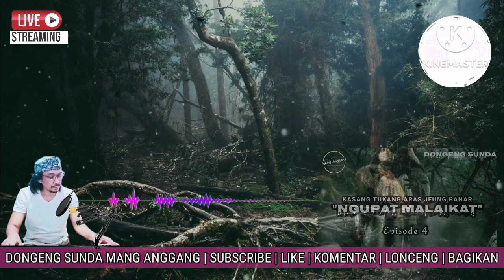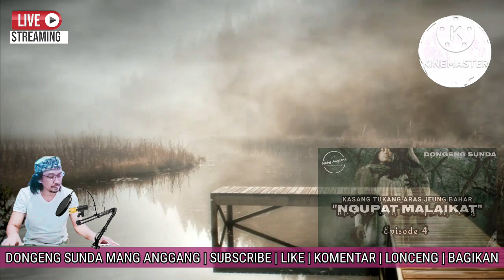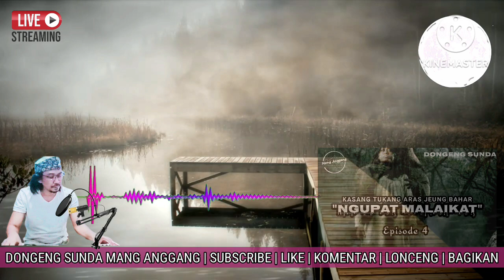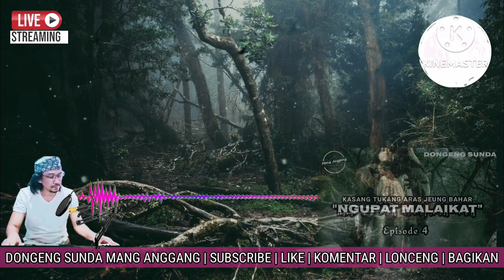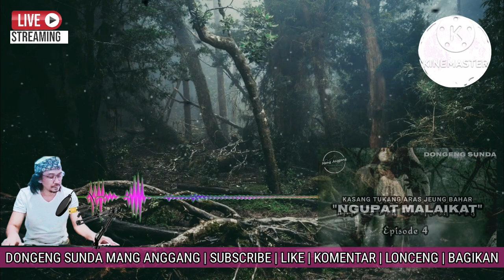Elmu Teluh Seri 2, Bagian 4, Dongeng Enteng Carita Sunda@Mang_Anggang ​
Elmu Teluh Seri 2, Bagian 4, Karangan Yeni Ahmad, Dongeng Enteng Carita Sunda hiburan radio pangbeberahmanah @Mang_Anggang